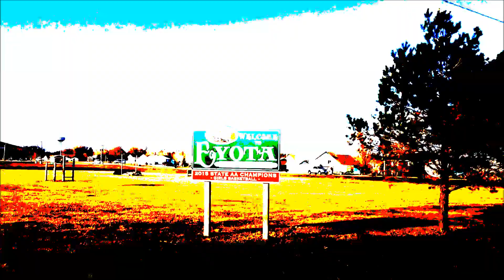GUNS N' ROSESES: WELCOME TO EYOTA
Legend has it Guns n' Roses were traveling from a small bar gig in Chicago to a gig in Minot, and were tired, so pulled into Eyota, MN for the night. It was there, still on-fire from that night's show, but not yet famous, that they recorded their first version of Welcome to the Jungle, originally intended to be about a small Minnesota town.